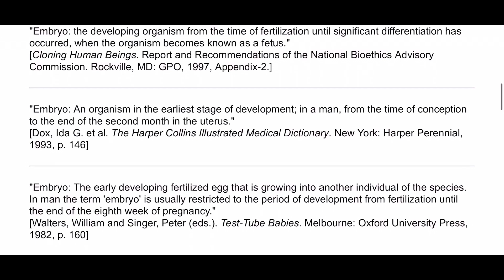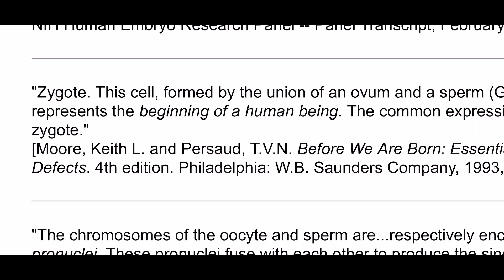science’s consensus on when life begins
@drphil made an assumption that science doesn’t have a consensus when life begins but that’s a lie.